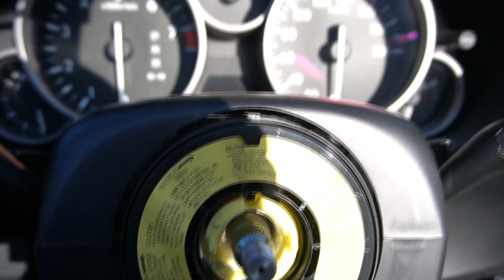クラシカルでカッコイイ車のハンドルを変えてさらにカッコ良くするぞ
"卑弥呼お姉さん"のヒミコのハンドル交換させて貰いました

メイクやお料理や車が好きです
元ディズニーキャストなのでディズニーも大好きです
一度きりの人生、後悔しないように
やりたい事、楽しい事を動画にして気ままに投稿しています

・NHK総合 『おはよう日本』

コチラのHPからご確認ください